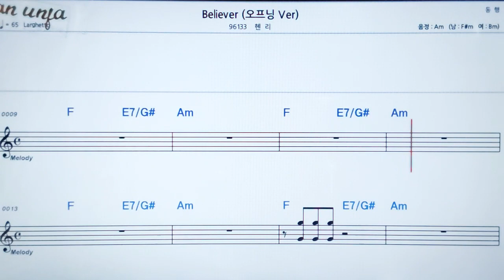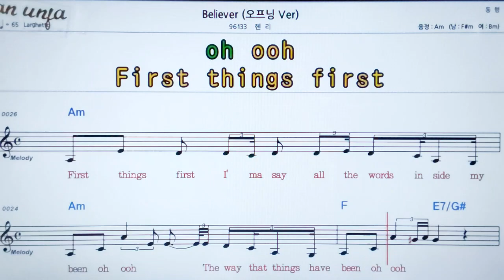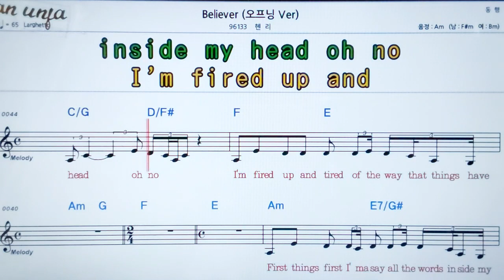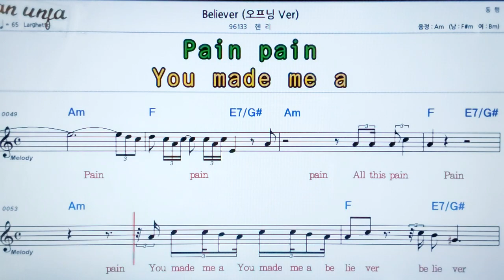Believer/헨리👍악보, 노래,기타 코드,가사,Karaoke*카라오케 반주